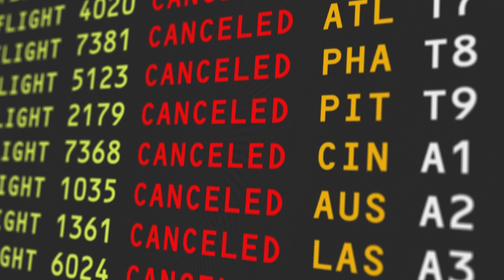Trip tips as majority of travelers report issues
People are itching to get out and travel after the pandemic, but the vast majority of travelers are experiencing issues. Consumer Investigator Rachel DePompa talks to Bankrate about what you can do to make your trips a little smoother.